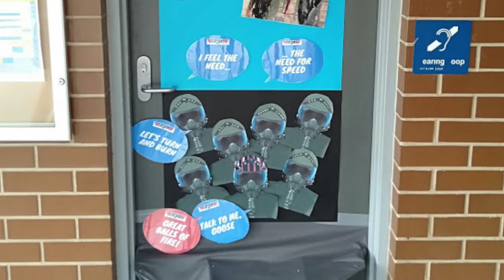Pop Fest 2022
To celebrate Book Week the Library hosted a pop culture day called PopFest! Staff and students dressed as their favourite pop culture icon. The day was great fun. Extra thanks to the team at Shoalhaven Super Heroes who helped make PopFest 2022 so great.